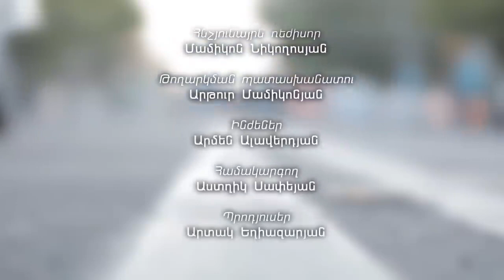Պատվաստումների թեման մի դարձրեք շահարկման թեմա՝ դա վտանգավոր է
Հարգելի հայրենակիցներ, այս պահին իմունիզացիայի երկու տարբերակ ունենք․ պետք է ընտրել հրատապ լուծման եղանակը՝ պատվաստումը: Պատվաստումների թեման մի դարձրեք շահարկման թեմա՝ դա վտանգավոր է, մենք չունենք իրավունք քննարկելու պատվաստումները:
Նոր կորոնավիրուսի 7 պատվաստանյութն այսօր ունեն մրցակցային դաշտ և մենք չպետք է ամբողջի մեջ բերենք ընդհանուր գաղափարախոսությունը և քննարկման առարկա դարձնենք՝ պատվաստվե՞լ, թե՞ չպատվաստվել։
Եվս մեկ անգամ հորդորում եմ, խնդրում եմ յուրաքանչյուրիդ՝ պատվաստվելու գործընթացը չդարձնել քննարկման առարկա և վստահել մասնագիտական կարծիքներին: Որպես բժշկական մայր բուհի ղեկավար, հավաստիացնում եմ ձեզ, որ համալսարանական մասնագետներն այս պահին հետևում են պատվաստման գործընթացին ՝թե աշխարհում և թե մեր երկրում: